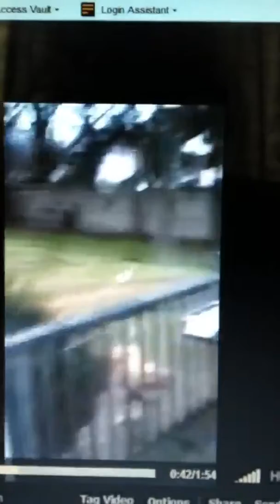Rest in peace bu bu boy :(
My puppy has passed away a few days ago. This is one of my fondest memories of him.